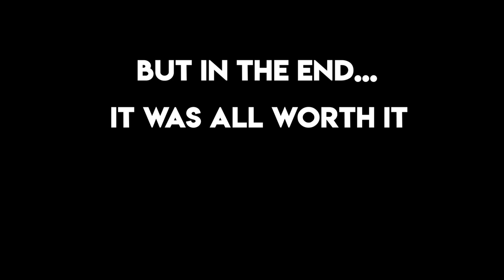pissing off grandpa's and taking over basses in just cause 4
in this amazing new journey we harass an old grandpa making him scream. we also die lot's